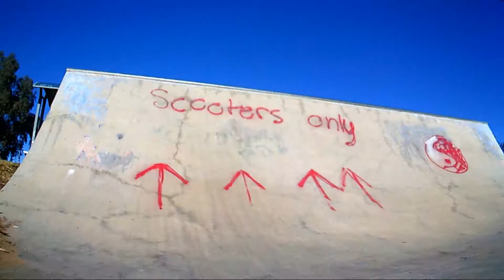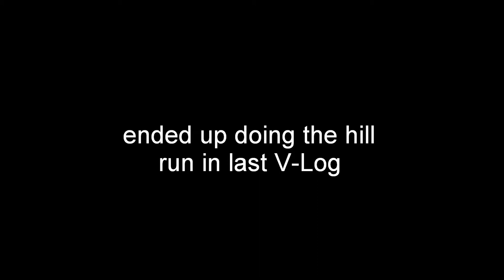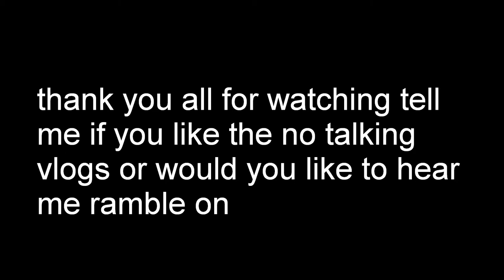2 days of boredom at the park